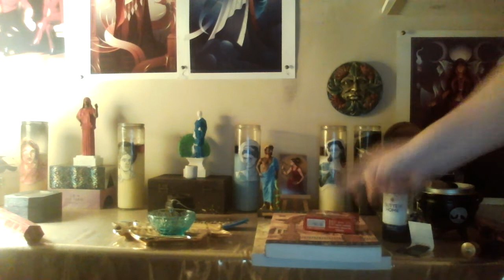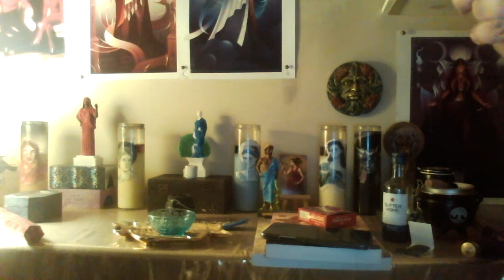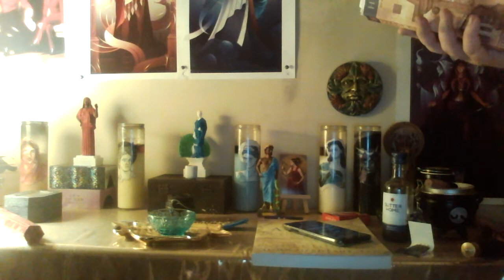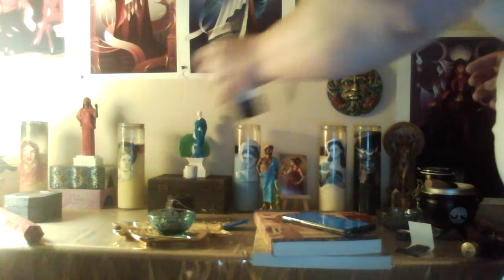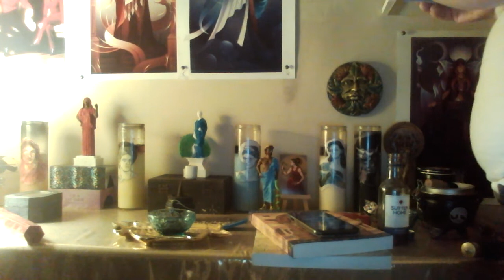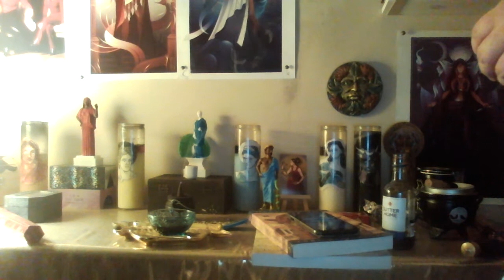Hera Thelkhinia Ritual (2021)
Tonight's Ritual